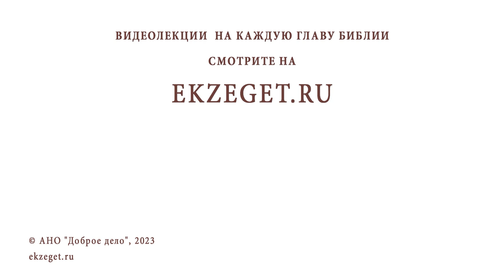СЫН - ПОДРОСТОК ПЕРЕСТАЛ ХОДИТЬ В ХРАМ. Протоиерей Сергий Баранов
Команда Экзегет.

В сегодняшнем видео на библейском портале Экзегет вместе с протоиереем Сергием Барановым отвечаем на вопрос: "Сын - подросток перестал ходить в храм. Можно ли его вернуть в храм?"

🔸  Юношеский максимализм
🔸  Причины охлаждение в вере
🔸  Протест. Долготерпение
🔸  Любовь. Молитва